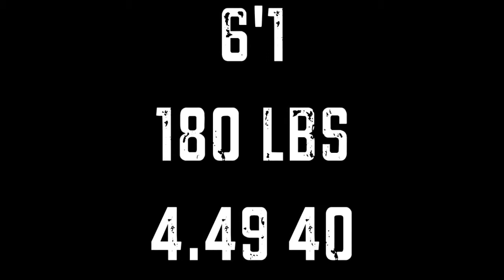Braden Bishop 2010 Highlights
Braden Bishop 2010 Junior Year Wide Receiver Highlights St. Francis High School Mountain View, CA

Song: Sky's The Limit (instrumental)- Lil Wayne